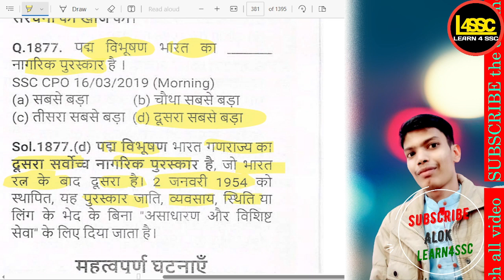पद्म विभूषण भारत का नागरिक पुरस्कार है।, Padma Vibhushan is a civilian award of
writeralok
पद्म विभूषण भारत का नागरिक पुरस्कार है।, Padma Vibhushan is a civilian award of India., Padma Vibhushan Bharat ka nagrik puraskaar hai.